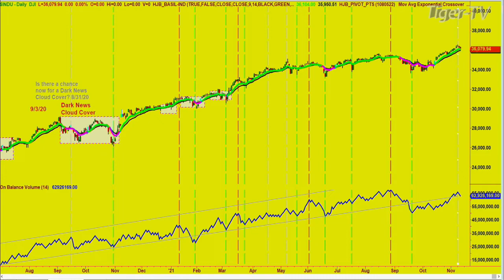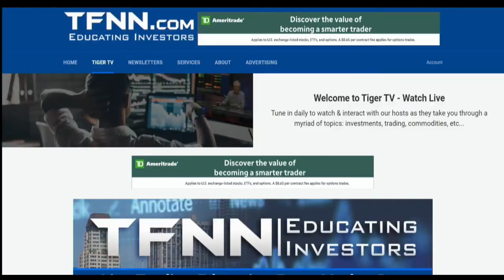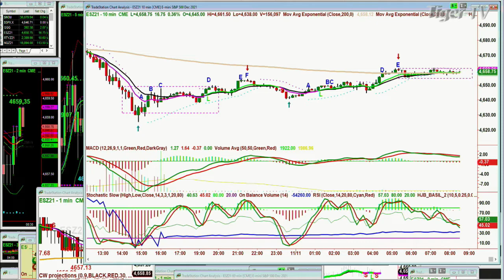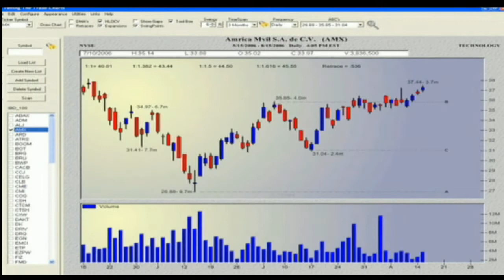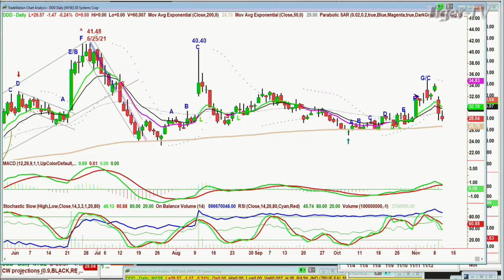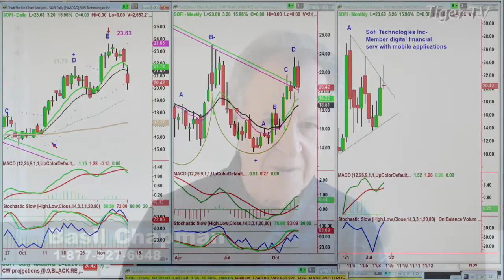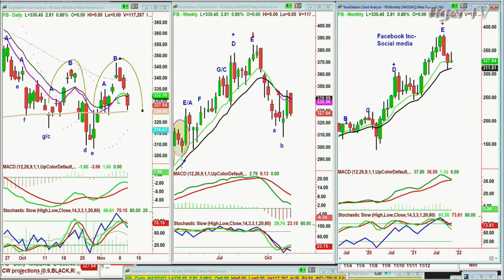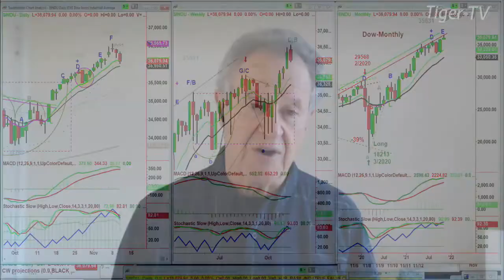November 11th, Tiger Technician's Hour on TFNN - 2021